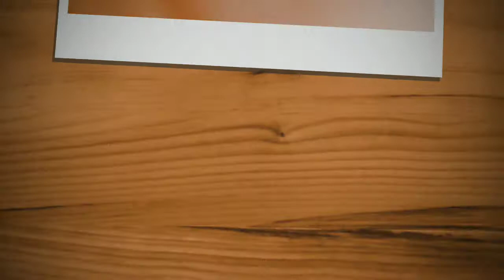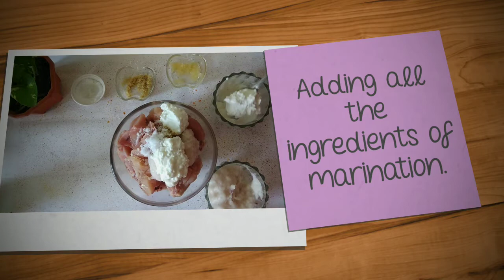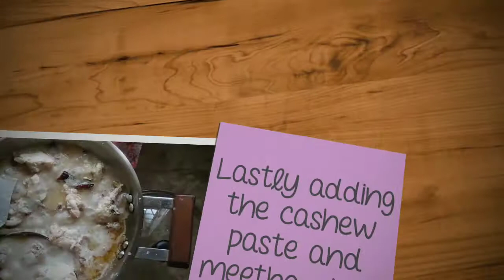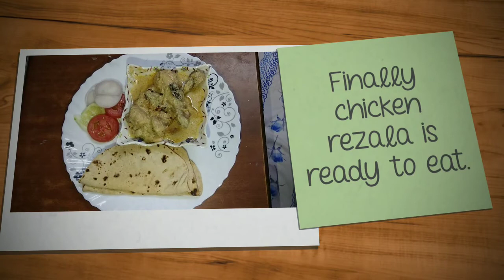ChickenRezala Bengali Style Chicken Rezala |How to make Chicken Rezala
In this video,I have shown how to prepare the yummy delicious Chicken Rezala in Bengali style which can be easily done at home.

Ingredients:
750gm of chicken
Onion paste
Ginger paste
garlic paste
Curd
Kewra water
Metha attar
White oil
Ghee
Cashew paste
Black pepper
Black pepper powder
Cardamom
Cinnamon
Bay leaf
Salt
Sugar

Hit the "like" button and "share" with friends, family.

I'm on Instagram as @asmitamajumder68. Install the app to follow my photos and videos.